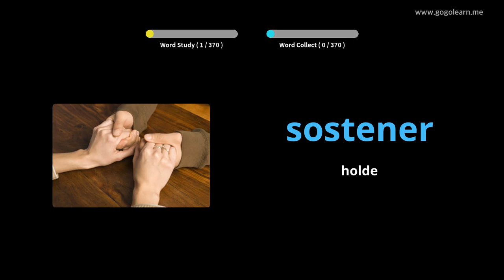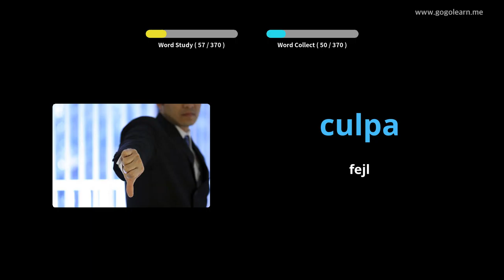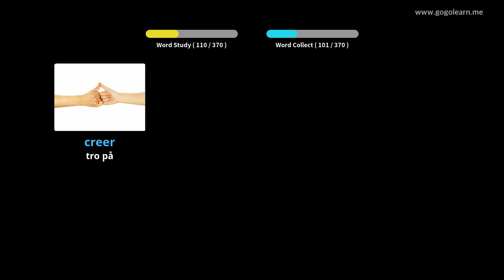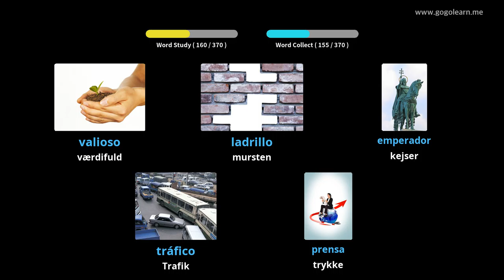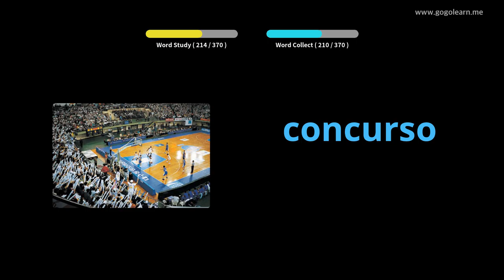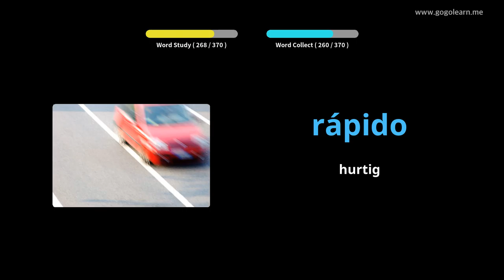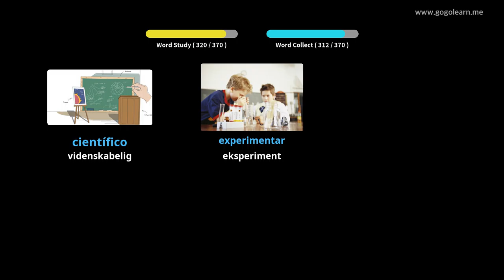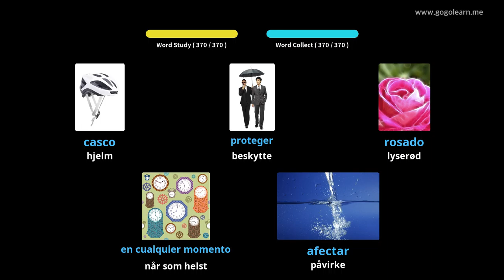Lær Spansk Gjennom Bilder |Spansk Ordforråd Mellemskole 2 | Golearn